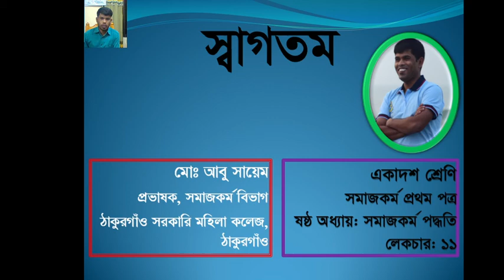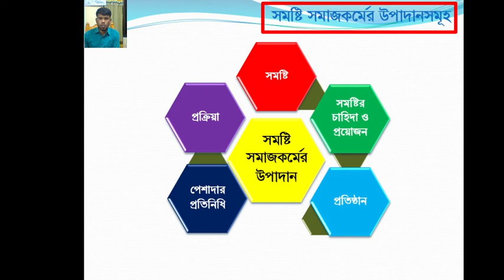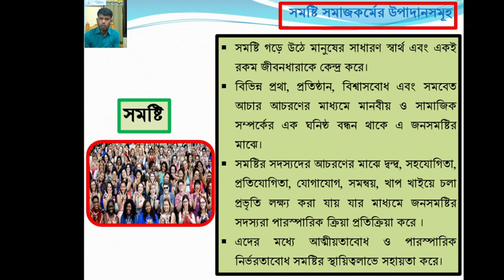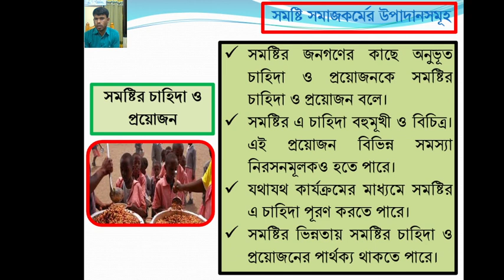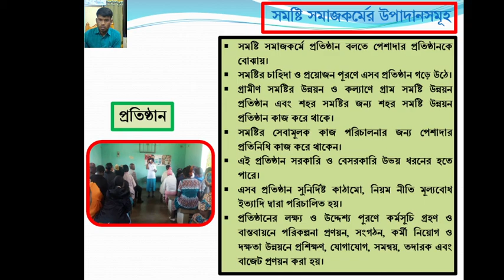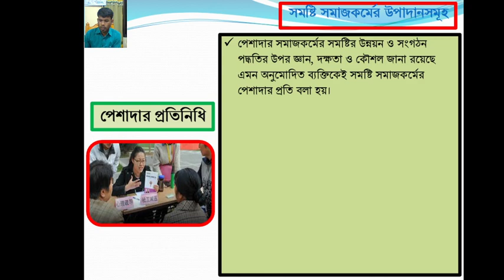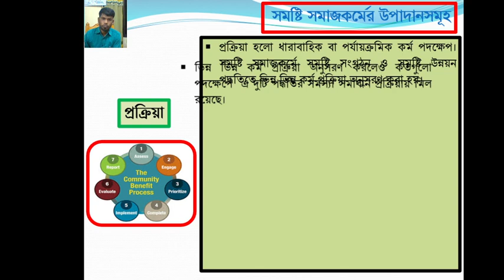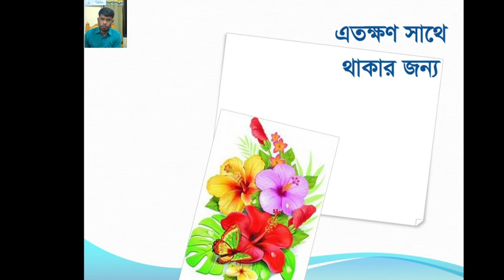HSC Social Work 1st Paper 6th Chapter Class on Elements of Community Social Work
Elements of Community Social Work